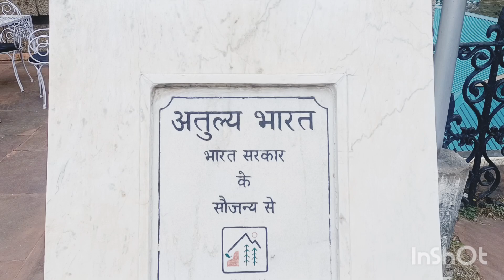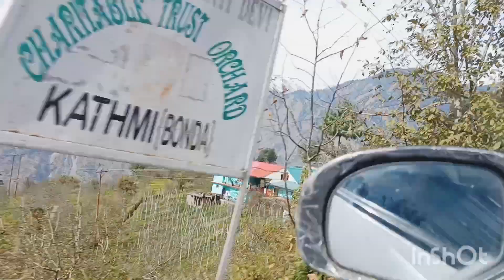BHIMAKALI TEMPLE VLOG l Part:-2ll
Bhimakali Temple Vlog Sarhan Rampur Bushahar l Part -2 ll